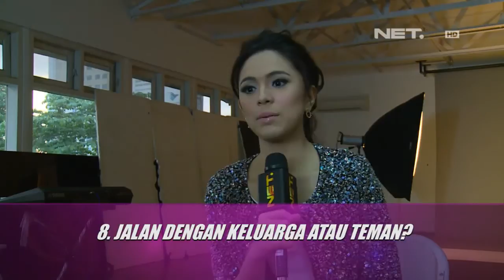Entertainment News - 8 Quick Question with Nycta Gina